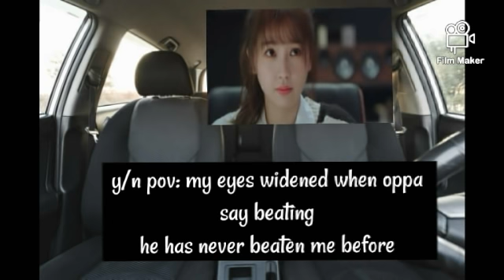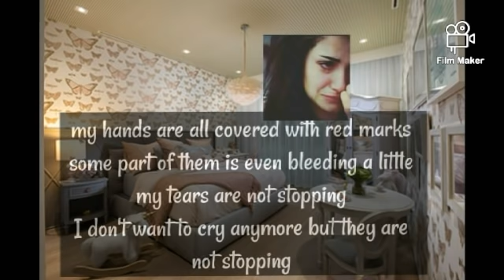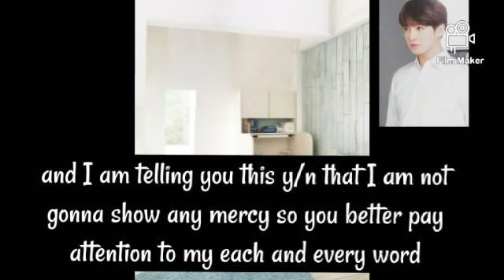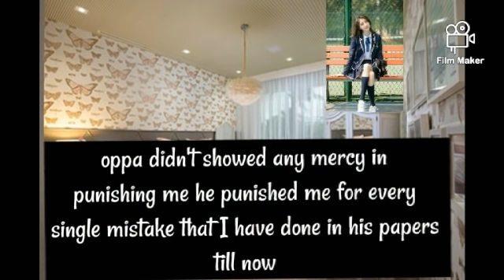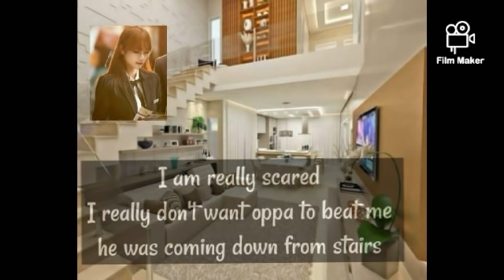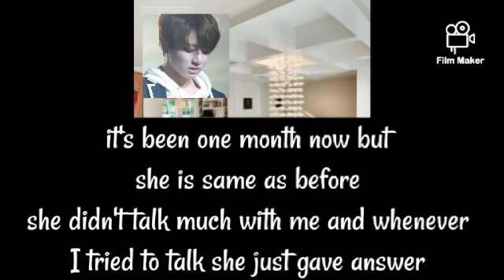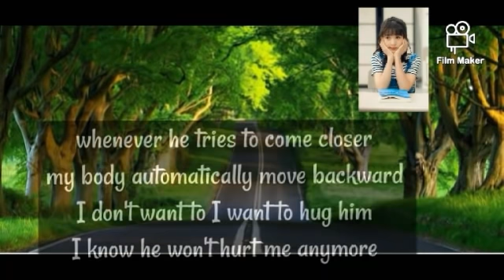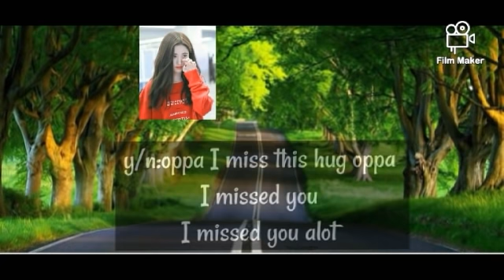when You become scared of your brother (oneshot)[jeon jungkook ff]